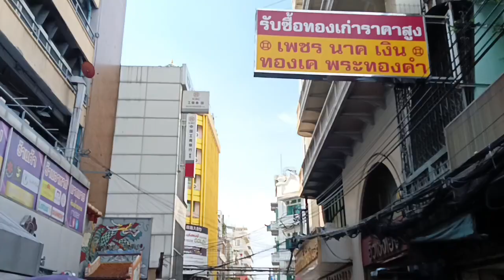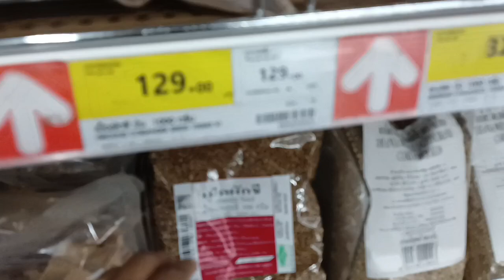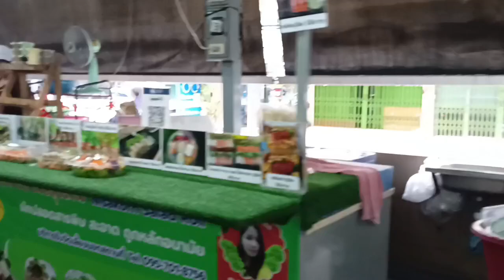हैप्पी धनतेरस आल family 🙏🎉🎇🎆🧨🧨🪔🪔🪔🪔🪅🪅🪅🎊🎉🎊🎊